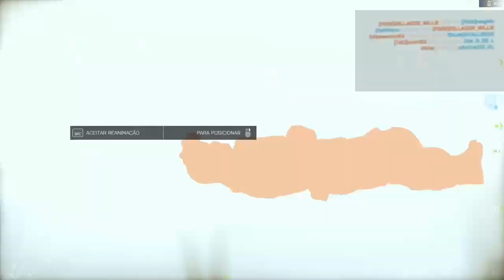BATTLEFIELD 4 PREMIUM Stream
BATTLEFIELD 4 PREMIUM 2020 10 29

Deixe seu 👍 Like para fortalecer o canal Obrigado.
Leave your 👍 Like to strengthen the channel Thank you.
チャンネルを強化するためにあなたの👍を残してありがとう

構成 Configuration PC
○AMD RYZEN r5 1600AF
○MSi B450
○SAPPHIRE PULSE Rx580 8GB
○AMD ReLIVE I Dx12 I VULCAN
○CORSAIR 4x4GB 16GB 2800 DDR4
○XFX 850w PRO
○Kit THERMALTAKE
Tt SHOCK SPIN
Tt CHALLENGER PRO
Tt TALON X RGB
○THERMALTAKE 8 Coolers LED BLUE + 2 ARGB
○THERMALTAKE 3.0 ARGB 240mm
○Case AEROCOOL XPREDATOR B.E FULL TOWER